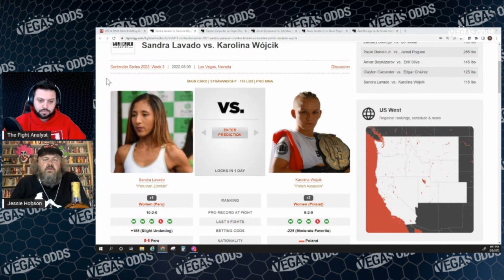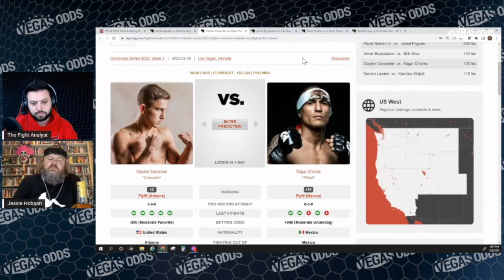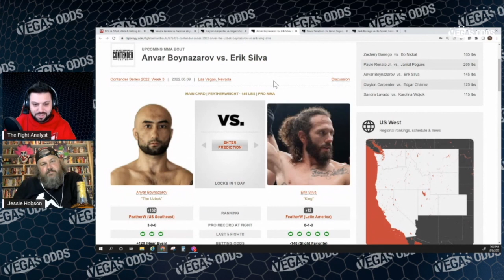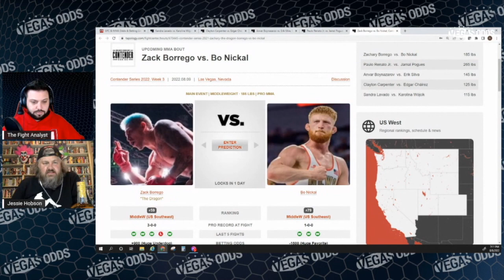Dana White's Contender Series: Week 3 Picks & Predictions | VegasOdds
Zachary Borrego faces Bo Nickal as the headliners for tomorrow's Contender Series event, marking the third week! Check in with our VO hosts to see what bets you should take to win BIG.

VegasOdds.com is your ultimate resource and home for all things odds! Our content was created by some of the top professionals in the sports betting industry and it is meant for you – the fans & the sports betting community. We cover the major sports such as NFL, NCAAF, NBA, NCAAB, MLB, MMA, NHL, Golf and Soccer. Not only do we list the odds from major sportsbooks around the world, but we also bring you picks, news, and strategy to help you win.